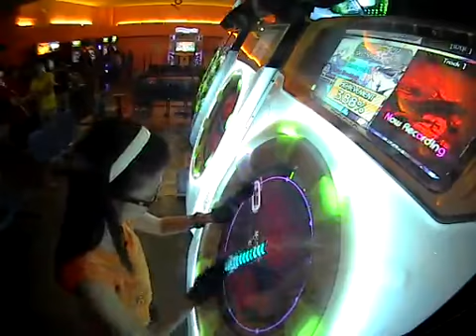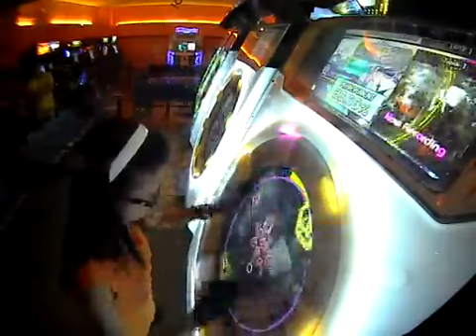samurai bloodshow master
so close to S rank
oh well lolz